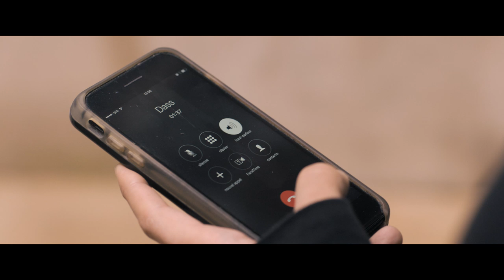Wonder Boy - Olivier Rousteing, né sous X (2019) - Trailer (French)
Directed by : Anissa Bonnefont
Produced by : Stella Maris Pictures

Il y a huit ans, à l'âge de 25 ans, Olivier Rousteing est devenu le directeur artistique de la maison de couture française Balmain et en a fait l’une des plus influentes du moment après des années difficiles. Lors du défilé printemps/été 2018, il est la star, au cœur de toutes les attentions, et force l’admiration de ses pairs. Toute sa vie, il s’est battu pour « briser son karma » et avoir du succès, afin de combler le vide douloureux qui gît au fond de lui... Ce succès n’aura finalement fait que renforcer cette terrible solitude.
 Olivier, petit garçon noir, né sous X, adopté par une famille bordelaise blanche à l’âge de 1 mois, ne connaît pas ses parents biologiques. Aujourd'hui, il ne peut plus vivre sans savoir d’où il vient et décide de partir sur les traces de son histoire.
 Wonder Boy raconte ce voyage, pavé de douloureux moments et de découvertes salvatrices, un film puissant et inspirant.